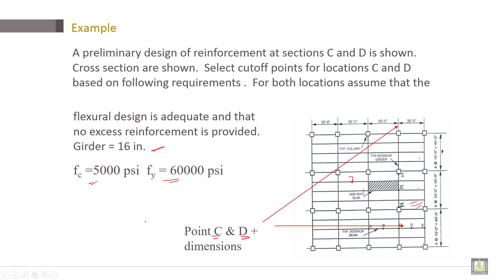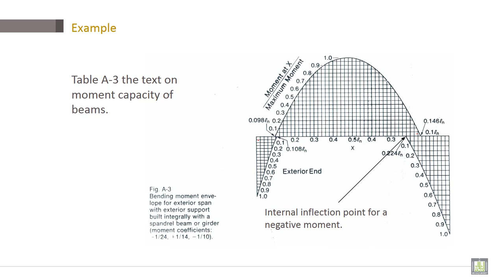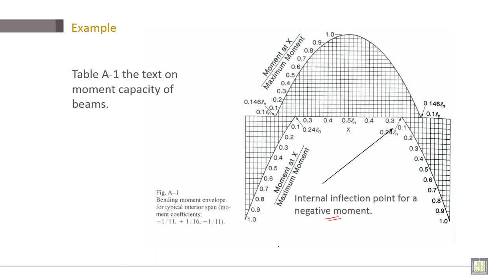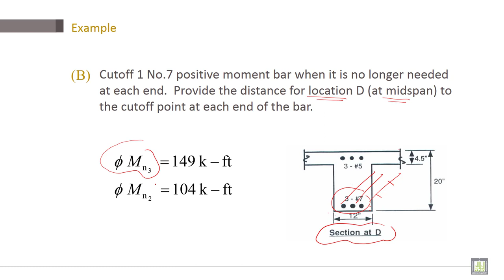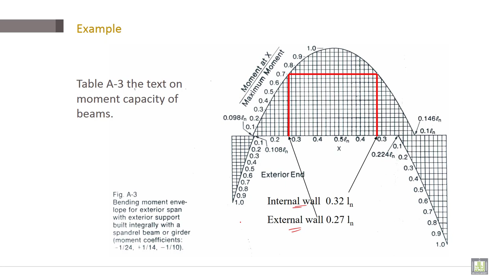Reinforced Concrete | C4-L12 | Examples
Lecture 12 : Examples